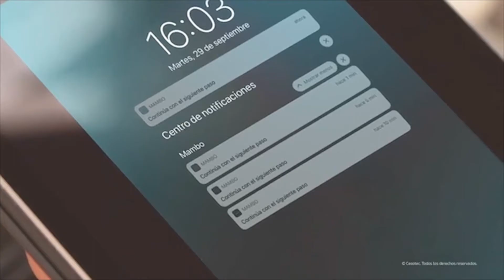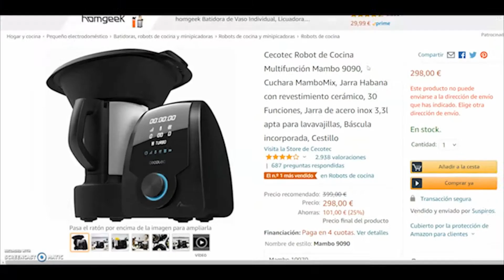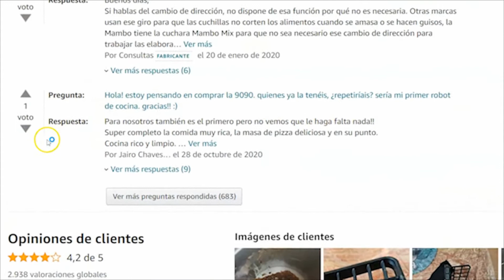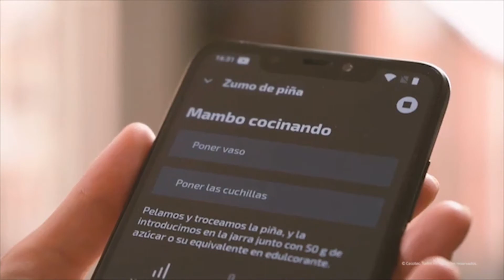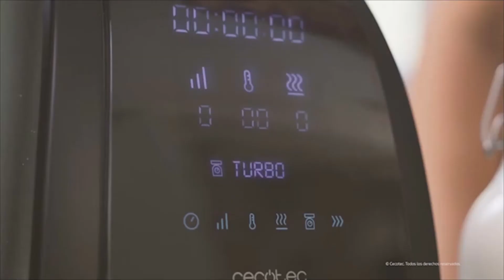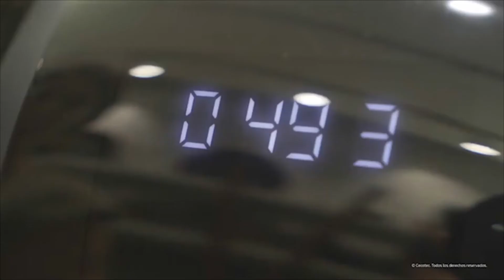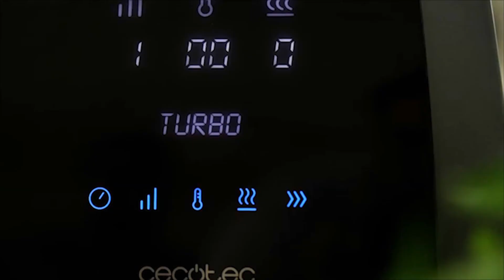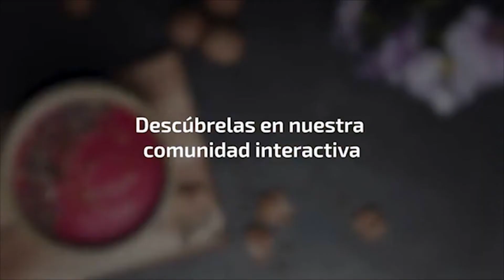✅ ROBOT de Cocina Mambo de CECOTEC 💥5 Mejores modelos de Robot MULTIFUNCION【PRECIO y Opiniones】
➡️ Los ROBOTS de Cocina Multifunción Mambo 9090, 10070, 9590, 8090 y 7090 de CECOTEC, con sus PRECIOS y Opiniones de quienes lo compraron.

✍Te presentamos este Top de los 5 mejores de Robot de Cocina MAMBO.

 🔗 Enlaces para acceder y ver los precios actualizados:

Número 1
Robot de cocina mambo 9090: 💥

Número 2
Robot de Cocina Multifunción Mambo 10070: 💥

Número 3
Robot de Cocina Multifunción Mambo 9590: 💥

Número 4.
Robot de Cocina Multifunción Mambo 8090: 💥

Número 5
Robot de cocina Mambo 7090: 💥

No esperes más y adquiere este moderno electrodoméstico que no puede faltar en tu hogar.